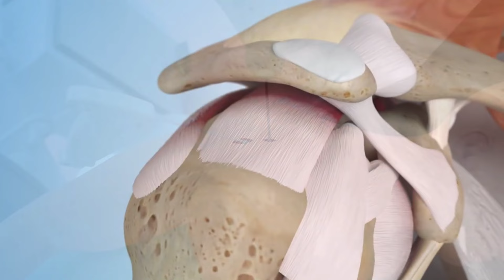Our Family Reunion & Heartwarming House Tour! Watch Our Home Sweet Home 🏠❤️